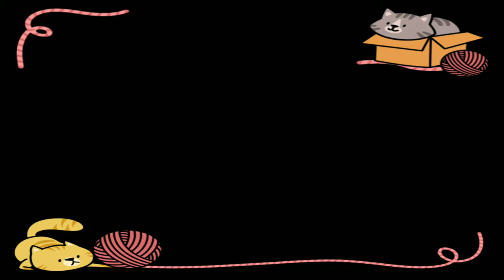Top 10 cutest cat breeds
top 10 cutest cat breeds that are sure to capture your heart."

Number 10: Bengal cat.

With their wild and exotic appearance, these captivating felines boast a coat that echoes the patterns of a leopard. But don't let their untamed looks fool you; Bengals are known for their playful personalities and boundless energy. Their affectionate nature adds to their irresistible charm, making them a unique and delightful addition to any home."

Number 9: Burmese Cat

With their expressive, soulful eyes and silky, close-lying coat, these affectionate companions exude elegance and charm. Burmese cats are true people-lovers, forming deep bonds with their human companions. Their gentle and loving demeanor makes them perfect cuddle buddies and constant sources of comfort.

Number 8: Sphinx Cat

a breed that breaks all conventions with their hairless appearance. But what they lack in fur, they more than make up for in personality. Sphinx cats are known for their extroverted and affectionate nature. Their warm, soft skin is a testament to their loving hearts, and their curiosity and playful antics make them captivating companions."

Number 7: Munchkin Cat

With their short legs and boundless energy, Munchkins steal hearts wherever they go. These playful explorers have an uncanny ability to turn the ordinary into an adventure. Despite their unique physique, Munchkins are active, agile, and endlessly entertaining."

Number 6: Exotic Shorthair Cat

a face that resembles a cuddly teddy bear and a plush coat to match, Exotic Shorthairs are the epitome of cuteness. Their sweet, easygoing personalities make them wonderful companions for all ages. These feline friends thrive on human interaction and are always ready to shower you with affection."

Number 5: Maine Coon Cat

a true gentle giant. With their large size, tufted ears, and bushy tails, Maine Coons are a captivating sight to behold. But beyond their majestic appearance, these cats are known for their friendly and sociable nature. They're like furry companions and playmates all rolled into one."

Number 4: Siamese Cat

Renowned for their striking blue almond-shaped eyes and sleek, color-pointed coats, Siamese cats are a vision of elegance. Their talkative and social personalities make them standout companions who love to be a part of your every moment."

Number 3: Scottish Fold Cat

With their adorable folded ears, these felines have a unique and endearing appearance. Their sweet and affectionate nature only adds to their charm, making them irresistible companions. Scottish Folds are the embodiment of cuteness that you can't resist snuggling up to."

Number 2: Ragdoll Cat

Named for their tendency to go limp when held, Ragdolls are the epitome of gentle companionship. Their large size, striking blue eyes, and luxurious coats make them visually stunning. But it's their loving and docile personalities that truly steal hearts."

Number 1: Persian Cat

With their long, flowing coats and captivating personalities, Persians are the quintessential lap cats. Their sweet and gentle nature, combined with their luxurious appearance, make them a symbol of feline elegance and companionship. Persians are a true embodiment of the cuteness and comfort that only a cat can provide."

"There you have it, a journey through the top 10 cutest cat breeds that grace our world with their charm and charisma. Whether it's their distinctive appearances, loving personalities, or playful antics, these feline friends remind us that cuteness knows no bounds."